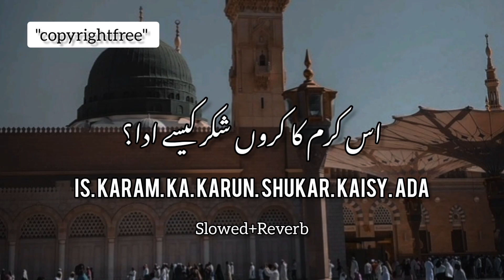Is Karam Ka karun Shukar kaisy ada||Trending Naat||Slowed and Reverb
me bhi roza rakhunga ya allah